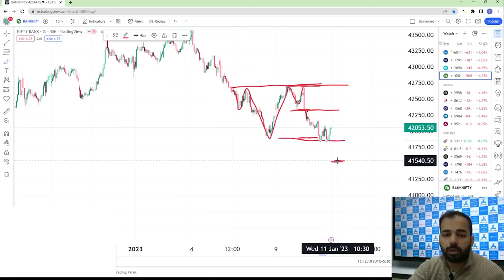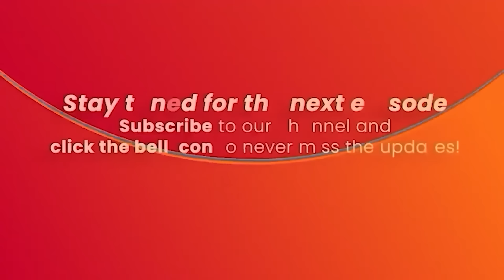Nifty and Bank Nifty Levels | Apke Trading me Apka Sathi | Episode 57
In today's episode, Mr. Aman Kaushik who is a seasoned trader with Share India Securities and has 10 years of experience in the stock markets, demonstrates the use of these strategies to identify trading opportunities on today's Nifty and Bank Nifty charts along with sharing the potential trade opportunities for tomorrow.
TimeLine:
00:00 Start
00:03 Introduction
00:13 Today's Nifty moves
00:53 Nifty levels for tomorrow
02:33 Today's Bank Nifty moves
03:06 Bank Nifty levels for tomorrow
04:50 Closing Comments